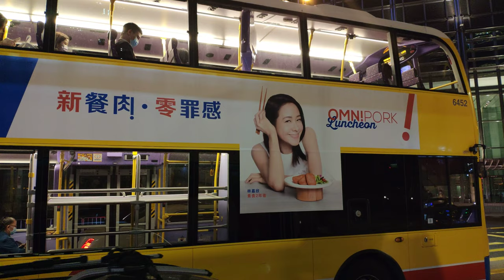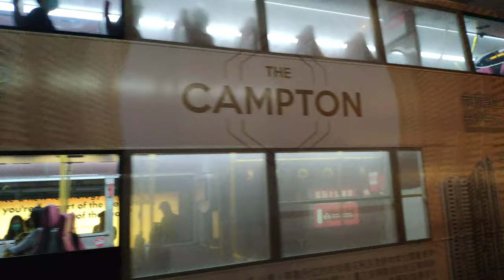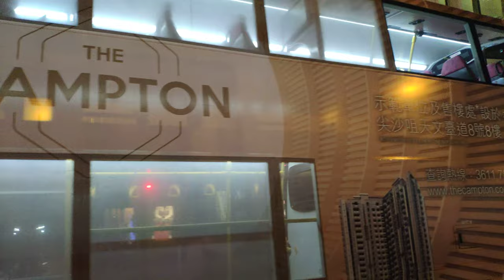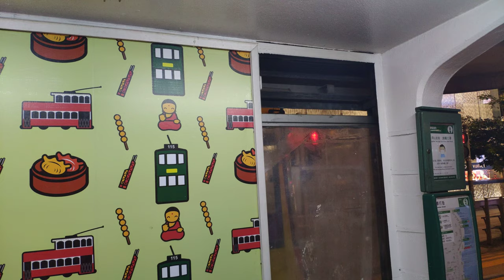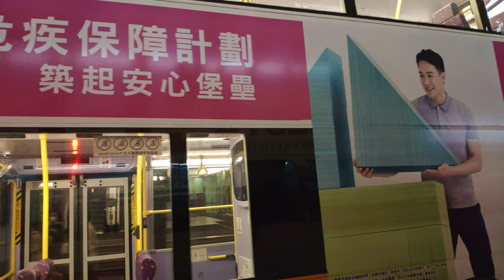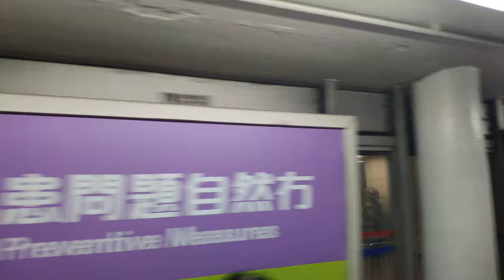香港叮叮車Hong Kong Tramways 20201008 19:48